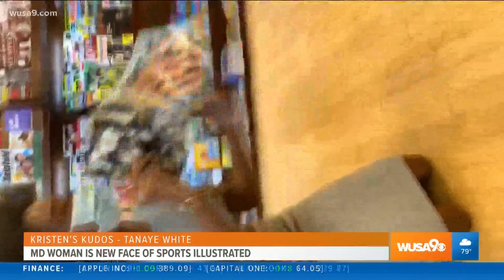Kristen KUDOS: Maryland woman is new face of Sports Illustrated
Kristen gives KUDOS to Tanaye White of Annapolis who is new face of Sports Illustrated, sporting her natural afro hairstyle and representing African-American women.